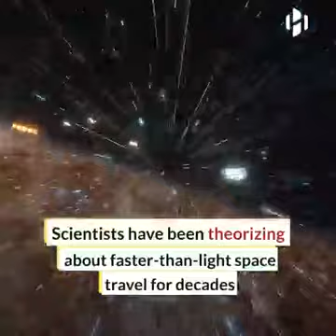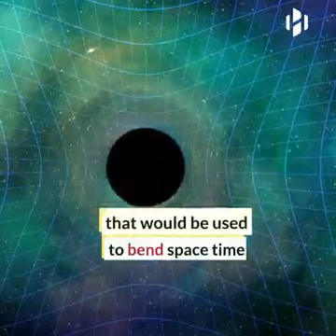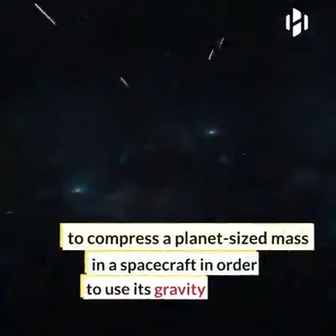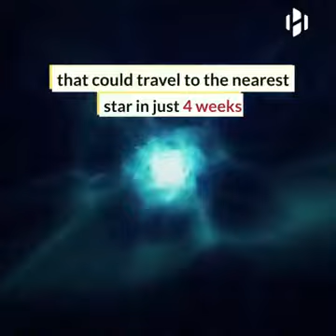Amazing!!! Scientists Develop A New Model For Faster-Than-The-Speed-of-Light Travel In Space!!!